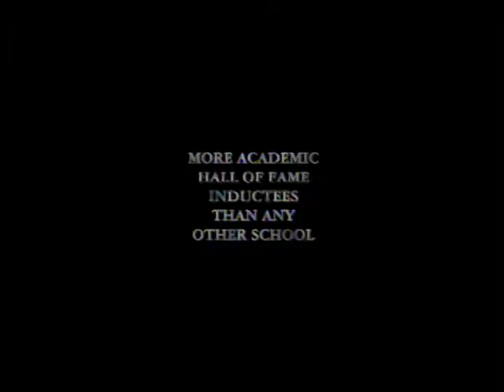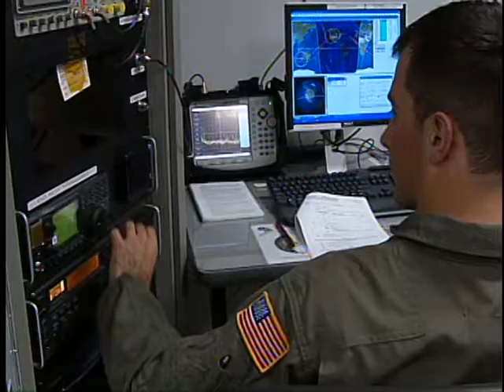We Are Air Force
This video describes the Air Force Academy Athletic Departme